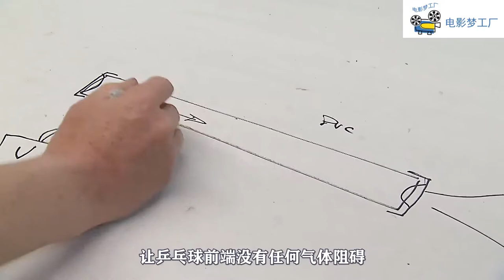乒乓球达到一定速度后，其实可以杀人于无形